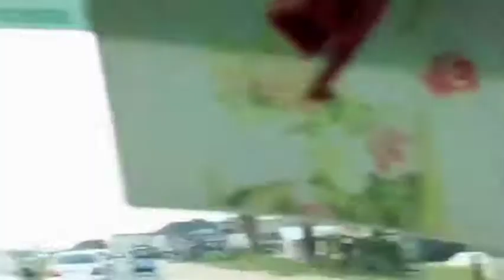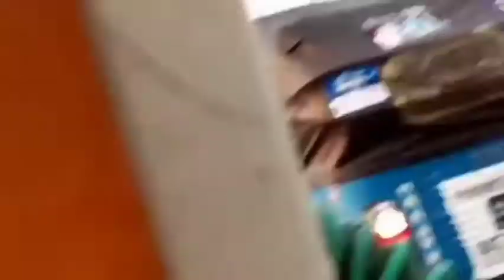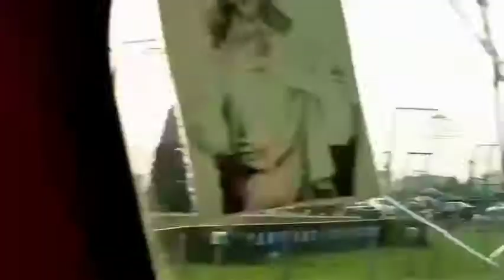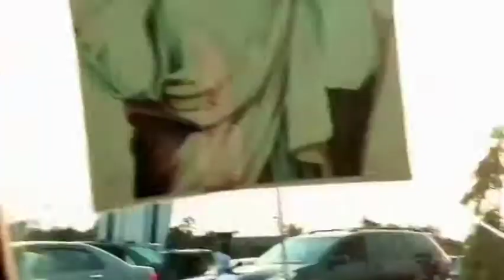ROAD TRIP ROUND EFFRURUN DELTA STATE NIGERIA... Living in Warri | NIGERIAN YOUTUBER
Hi family, HAPPY NEW YEAR, hope you all are having a wonderful new year, don't worry, God Almighty will give you beyond all that you ask for, in JESUS NAME, AMEN!!!
In this video, I decided to give you guys a tour round Warri, I hope you enjoy every bit of it. ENJOY BECAUSE, I MADE IT FOR YOUR ENJOYMENT 🥰🥰🥰🥰

FILMING EQUIPMENTS!!!

Ringlight

EDITING SOFTWARE!!!
Youcut

HOW MUCH IT COSTS TO RENT AN APARTMENT IN WARRI DELTA STATE NIGERIA...The cost of living in Warri

PSALM 91

STAY BLESSED!!!